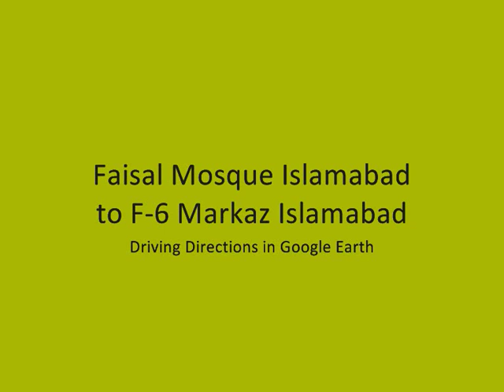Interactive demo – Google Earth driving directions, Islamabad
Here is an interactive demo on how to use Google Earth driving directions in Islamabad going from F-6 to Faisal Mosque.